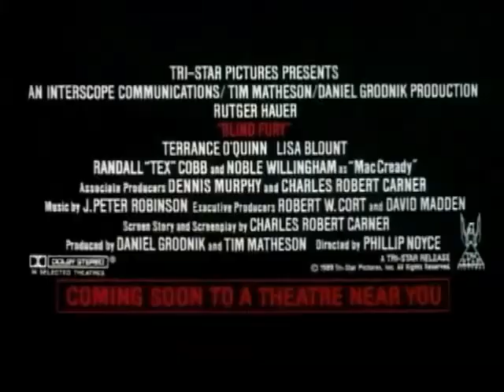Fúria Cega (1990) - Theatrical Trailer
Soldado fica cego em explosão no Vietnã, mas é salvo por moradores de vilarejo e treinado por mestre da espada. De volta à América, procura velho colega de exército e descobre que seu filho está em perigo, precisando protegê-lo de traficantes que mantém seu pai refém.